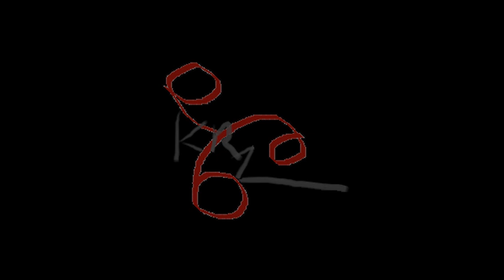Mount and Blade 19: I Get A Banner!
The intro music can be found here; Give him your money.